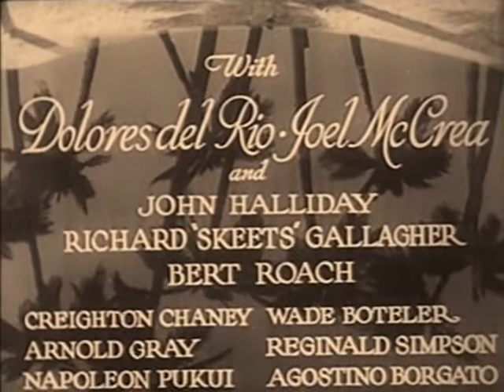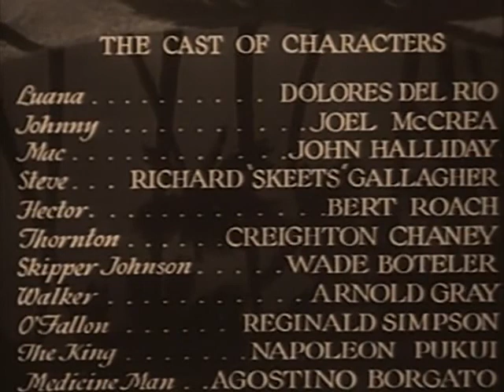Bird of Paradise 1932 RKO Radio Pictures American Adventure Pre-Code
Bird of Paradise is a 1932 American pre-Code romantic adventure drama film directed by King Vidor and starring Dolores del Río and Joel McCrea. Based on the 1912 play of the same name by Richard Walton Tully, it was released by RKO Radio Pictures.

Plot:
Mary Astor and Ricardo Cortez
Mary Linden (Mary Astor) is a receptionist at a paper milling company, who is secretly in love with one of the salesmen, James Duneen (Robert Ames). Her extensive knowledge of the paper industry, the mill and its clients allows her to have input in company operations far outweighing her job title. As the president of the company, Ritter (Charles Sellon), approaches retirement, Mary uses her skill in company politics to enable James to make some important sales coups, after which she begins a fifth-column attempt to get him named as the next president. James, for his part, is grateful to her for her help, but is completely oblivious to her romantic interest in him, preferring more the party girl type.

When Ritter does retire, James wins the position, and Mary is promoted to be his personal secretary. Still unaware of her feelings, he hires his latest party girl, Daisy (Edna Murphy), to work in the office, and report to Mary. Mary is upset by this turn of events, but remains faithful to James, assisting him with running the company. In fact, it is her knowledge and acumen which makes the company successful. Mary even spurns the advances of several men, including the wealthy Ronnie Wales (Ricardo Cortez), who, although married, is estranged from his wife and wishes to pursue an affair with Mary.

However, when James becomes engaged to the daughter of a wealthy banker, Ellen May Robinson (Catherine Dale Owen), that is the straw which breaks Mary's resolve. She resigns from the company, and eventually agrees to go away with Ronnie for an assignation in Atlantic City. The paper mill suffers terribly from a lack of good management, since most of James' success was due to Mary's guidance. James tracks her down before she can give in to the advances of Ronnie, and begs Mary to return. She is reluctant, until she discovers that James has broken off his engagement with Ellen, and upon her return to the company she is not only met with a job offer, but also a marriage proposal from him.

Cast:
Dolores del Río as Luana
Joel McCrea as Johnny Baker
John Halliday as Mac
Richard "Skeets" Gallagher as Chester
Bert Roach as Hector
Lon Chaney Jr. (billed as Creighton Chaney)[3] as Thornton
Wade Boteler as Skipper Johnson
Reginald Simpson as O'Fallon

Production:
Dolores del Río in Bird of Paradise
Director King Vidor, under contract to M-G-M, was loaned to RKO producer David Selznick (son-in-law to Louis B. Mayer) to make the “South Seas” romance. Filmed on location in Hawaii, Vidor and writer Wells Root arrived on the island territory and began shooting background footage without a completed script (Actors McCrea and del Rio were delayed due to engagements on other projects,) .

The native dance sequences were boom-shot in Hollywood and choreographed by an uncredited Busby Berkeley.

Bird of Paradise was almost the first sound film to utilize a full symphonic score from beginning to end. Producer David O. Selznick and composer Max Steiner had both been experimenting with this idea, while other studios had begun development along similar lines, such the score by Alfred Newman for Samuel Goldwyn's Street Scene. However, it was Steiner who first received screen credit for composition of a score which, other than a few brief pauses during the film, was almost entirely through-composed (from beginning to end).

Reception:
Dolores del Río in a dance scene
Bird of Paradise created a scandal after its release owing to a scene featuring Dolores del Río swimming naked. The film was made before the Production Code was strictly enforced, so brief nudity in American movies was not unknown. Film director Orson Welles said del Río represented the highest erotic ideal with her performance in the film.

Theme:
Bird of Paradise ad from The Film Daily, 1932
In the early 1930s, Hollywood produced a number of pictures that exploited popular interest in “exotic” tropical locations, though these regions were fully penetrated by Western culture by the early 20th Century, including Hawaii. [10] Films of this genre ranged from elevated ethnological studies such as F.W. Murnau’s and Robert Flaherty's Tabu: A Story of the South Seas (1931) to the Tarzan adventure series and King Kong in 1932.

Public Domain Note:
In 1960, the film entered the public domain in the United States because the claimants did not renew its copyright registration in the 28th year after publication per the Copyright Act of 1909.